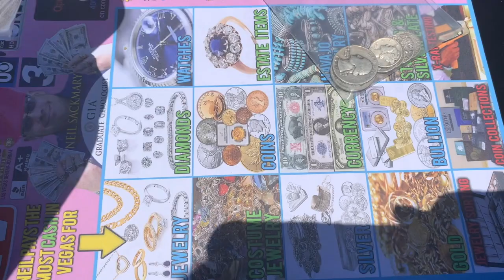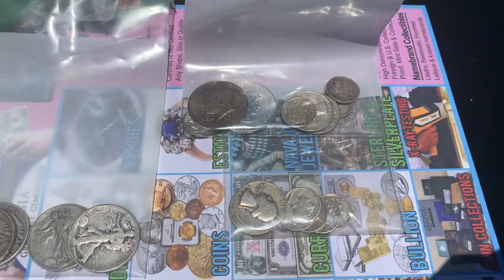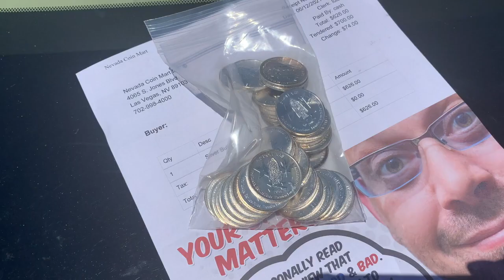I Took Ruth to TWO Coin Shops in One Day!!! [Part 3 of 3]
This is the third and final installment of "I took Ruth to 2 Coin Shops"

I show you what we got from the Nevada Coin & Mart

-Jerry